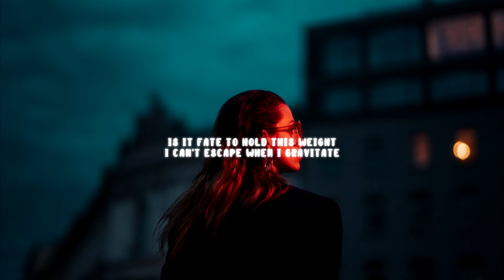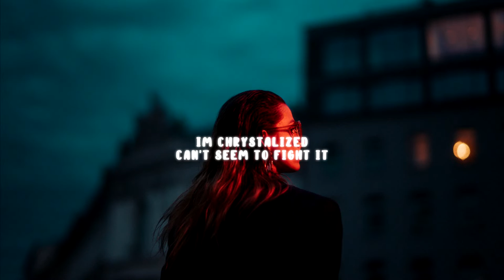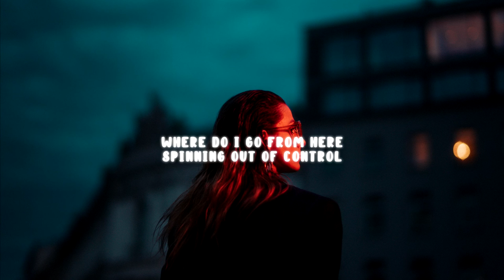Bomarz x GDRN - Crystallized (Lyrics)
🎤🎤🎤Lyrics :Bomarz x GDRN - Crystallized
Shattered to pieces
Cant seem to ease it
Betrayed by gravity
Heads at full capacity
And I try and I try and I try
To elevate to an empty space
Am I drifting above it all
I can't connect to make the call
Is it fate to hold this weight
I can't escape when I gravitate
Reaching hands to hold me
Spinning out of control, I mean
Where do I go from here
I'm lost at lightspeed
Im Chrystalized
Can't seem to fight it
I try my best to concentrate
But its just so complicated
Hope to land on both my feet
So I can finally feel complete
I try and I try and I try